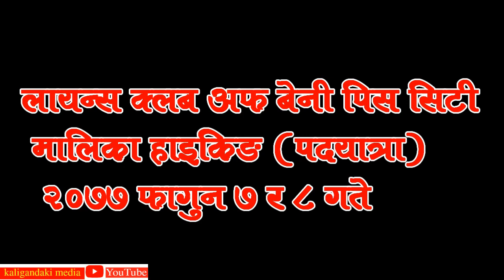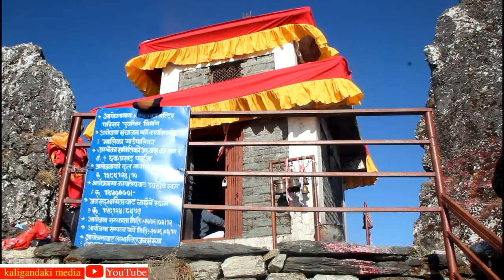मनोरम ‘मालिकाधुरी’को महिमा | Myagdi visit | Best Trekking-2021| Travel Documentary | Hiking malika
म्याग्दीको मालिका गाउँपालिका र रघुगंगा गाउँपालिकाको सिमा क्षेत्रलाई समेटिएको मालिकाधुरी । समुन्द्री सतहदेखि ३ हजार ३५० मिटर उचाईमा अवस्थित रहेको मालिकाधुरीबाट गुर्जा, धौलागिरि, अन्नपूर्ण, माछापुच्छे लगायतका एक दर्जनबढी हिमालहरु एकैठाउँबाट अवलोकन गर्न सकिन्छ । मालिका, कालिका र जालिका गरि त्रिदेवीहरूको बास रहेको मालिकादेवी मन्दिरमा पुजा गरेमा मनोकांक्षा पुरा हुने जनविश्वास रहेको छ ।